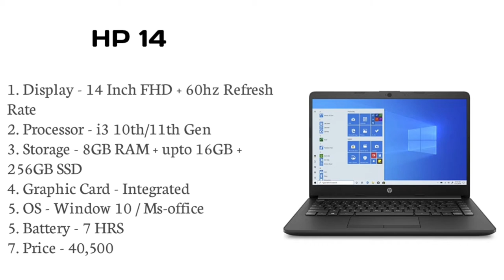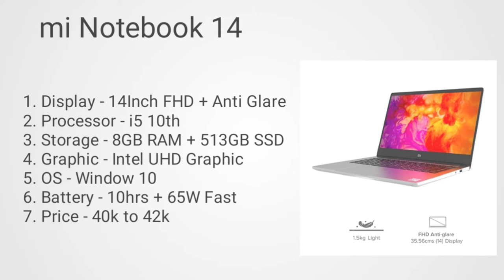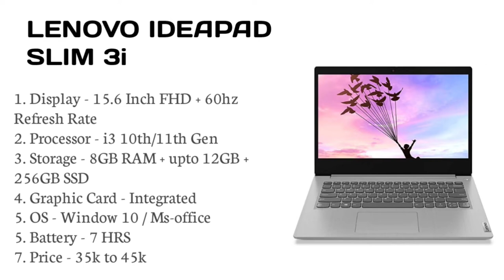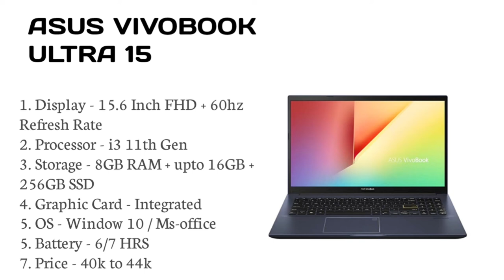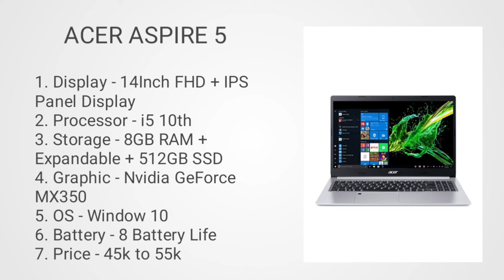Best laptop in 2021 under 40000. Top 5 best laptop in 2021 in hindi. Top 5 best laptop under budget